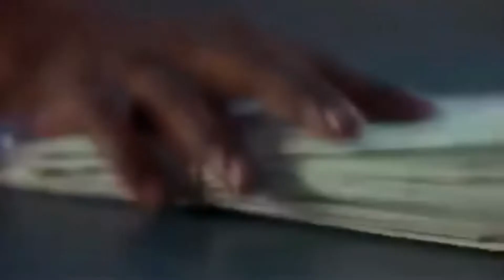2Pac - Me Against the World